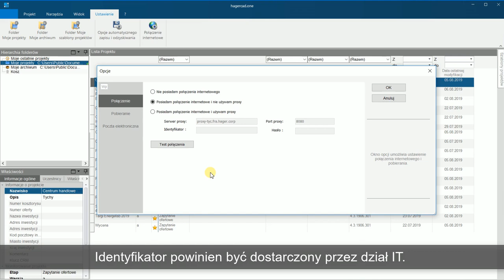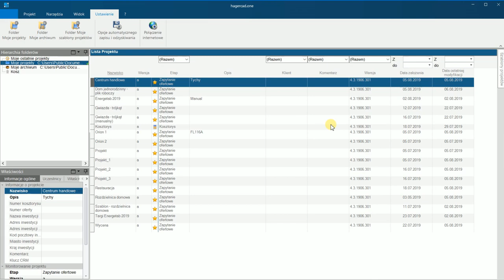Hagercad.one - konfiguracja połączenia internetowego